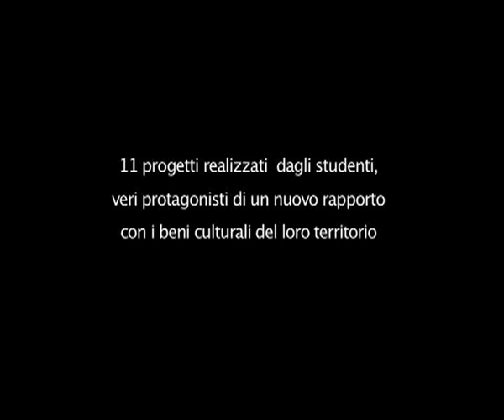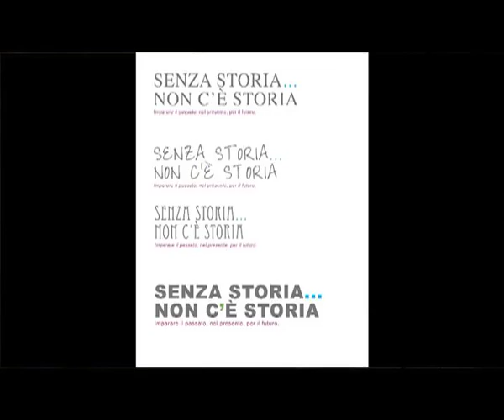I edizione 2011-2012. video